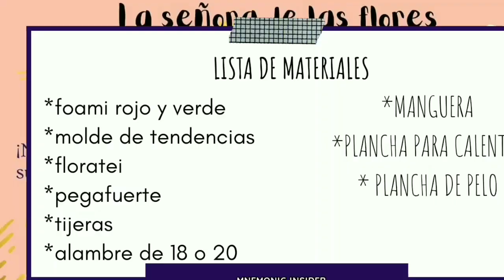Cómo hacer una rosa con foami facil paso a paso.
Hola mi nombre es Juanita!
Les traigo un vídeo tutorial de cómo hacer una rosa con foami súper fácil.

RECUERDEN QUE SOMOS DISTRIBUIDORES DE MOLDES THIKAS.
Si quieres hacer estás bellas flores contáctanos al número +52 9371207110

LOS DOMINGOS HACEMOS NUEVAS FLORES EN FACEBOOK EN VIVO.